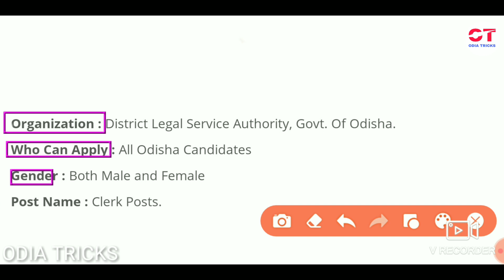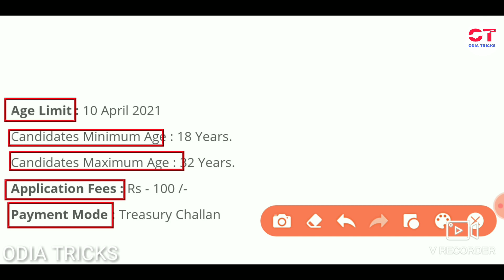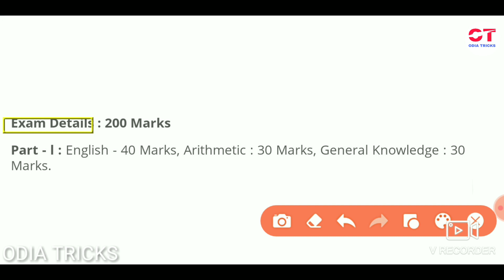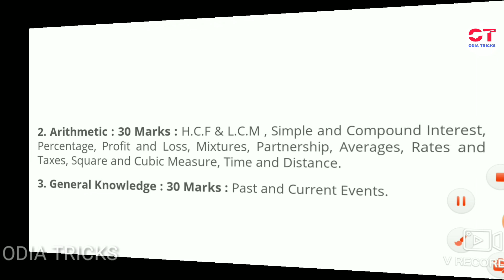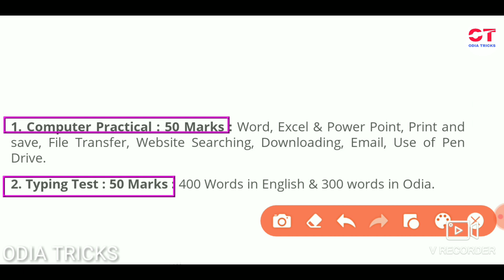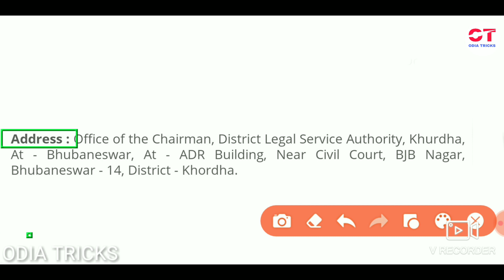ଆସିଲା ସରକାରୀ ନିଯୁକ୍ତି II 12th Pass Govt. Job 2021 II Odisha Government Job 2021 II Odisha....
ODIA TRICKS

"PABITRA MEDIA" YOUTUBE CHANEL.

ODISHA JOBS